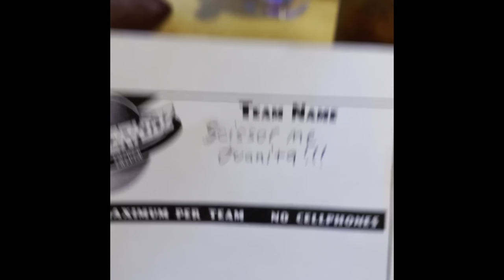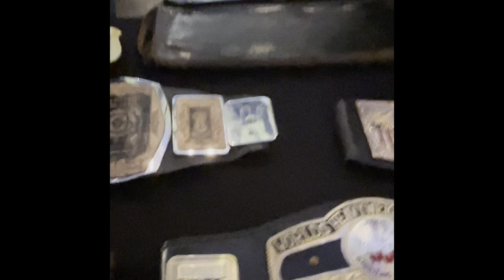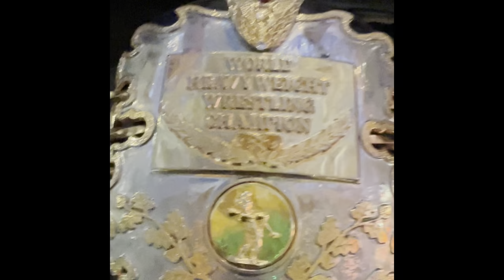Jericho Cruise 4 Leaf Clover🚢🍀🤼 - Vlog No.1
Hey y’all! It’s here! My first vlog y’all! What a perfect way to kick off my first vlog with none other than Jericho Cruise 4 Leaf Clover!

Thanks so much and remember Wrestling is Life!